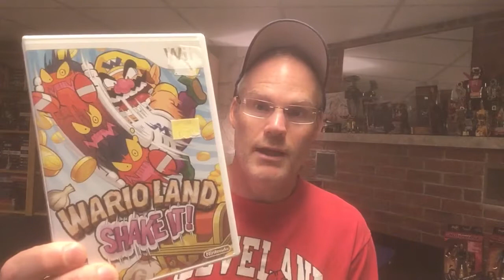What am I thankful for? Nintendo games, apparently!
My mentions of the Aliens Omnibus volume 5 book, Star Fox: Guard for the Wii U, and Wario Land: Shake It for the Wii.